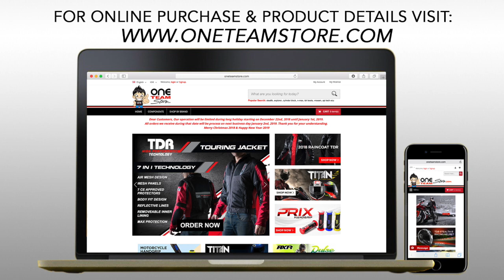TOGETHER WE MOVE FORWARD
Be prepared
To start a new journey
To explore new adventures
Life is about movement
Together we explore
Together we make differences